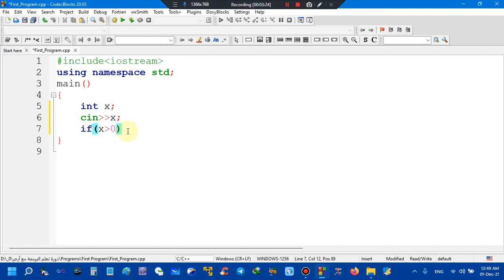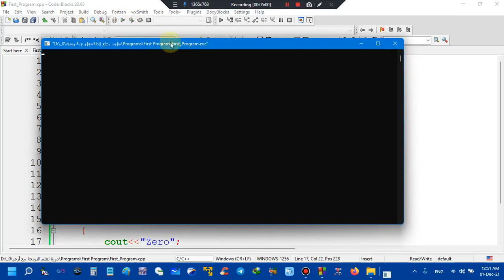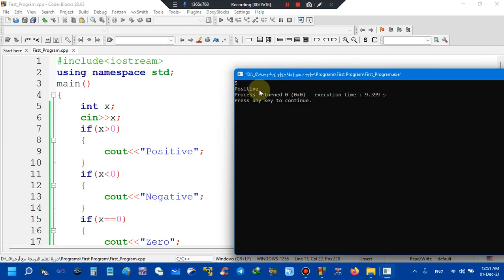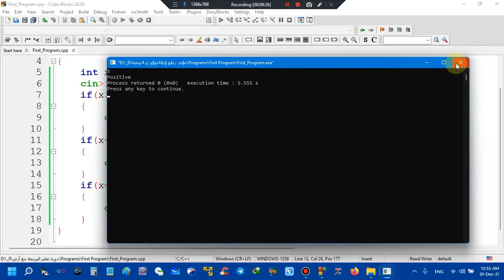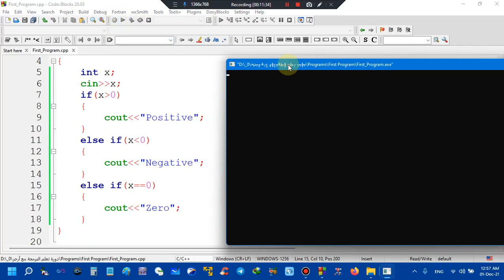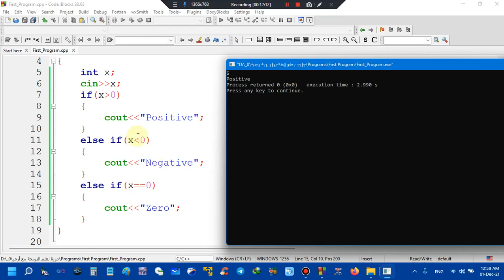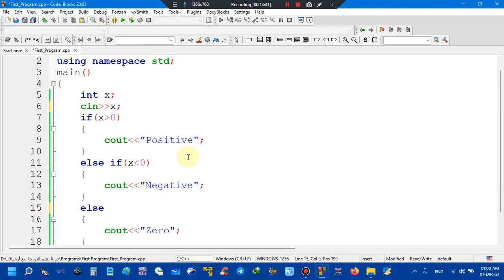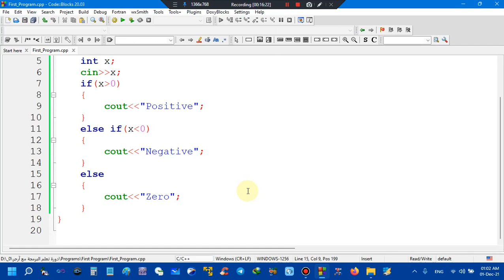حلقة رقم 16 : كتابة برنامج لمعرفة نوع العدد موجب أو سالب أو صفر